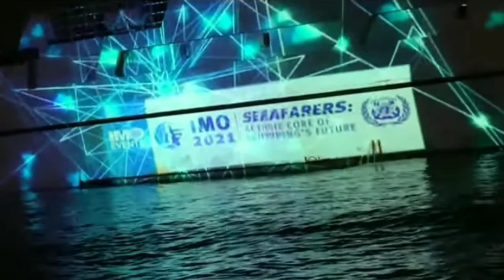DIREKTORAT JENDERAL PERHUBUNGAN LAUT // KEMENTERIAN PERHUBUNGAN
KESATUAN PENJAGAAN LAUT DAN PANTAI
DIREKTORAT JENDERAL PERHUBUNGAN LAUT
KEMENTERIAN PERHUBUNGAN
INDONESIAN SEA AND COAST GUARD